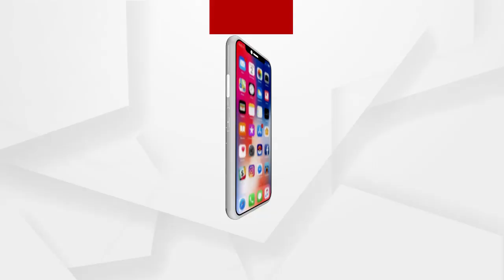ବିକାଶ କେବଳ ବିଜେଡିର ବିଧାୟକମାନଙ୍କର ହୋଇଛି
ସରକାର ସାଧାରଣ ଲୋକଙ୍କ ପାଇଁ କିଛି କରିନାହାଁନ୍ତି। ପିପିଲି ଲୋକମାନଙ୍କର କିଛି ବିକାଶ ହୋନାହିଁ କେବଳ ଶାସକ ଦଳର ବିକାଶ ହୋଇଛି ବୋଲି ପ୍ରତିକ୍ରିୟା ରଖିଛନ୍ତି ରାଜ୍ୟ କଂଗ୍ରେସ ସମ୍ପାଦିକା ଶ୍ରୀମତି ନିରୂପମା ପାତ୍ର.
 ଅଧିକ ଖବର ପାଇଁ ଡ଼ାଉନଲୋଡ କରନ୍ତୁ “Argus News” ଆପ୍